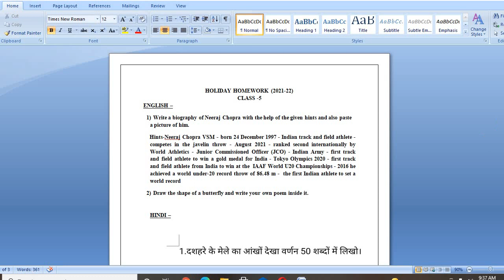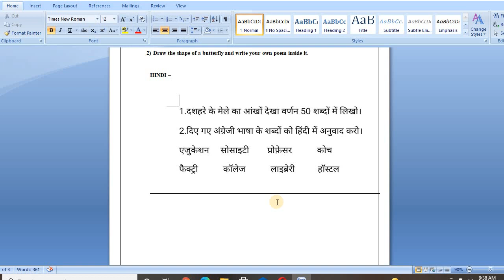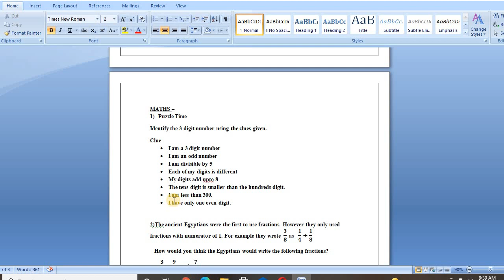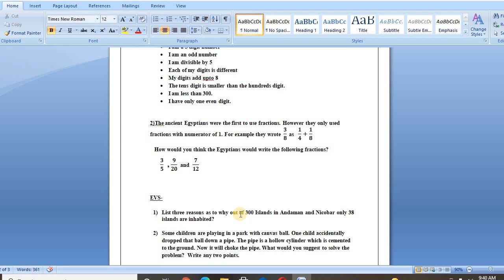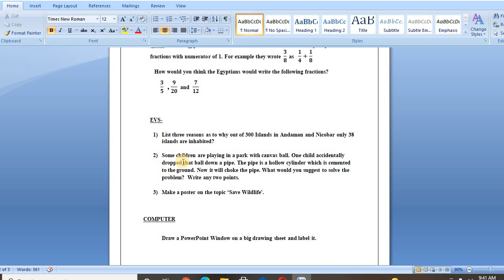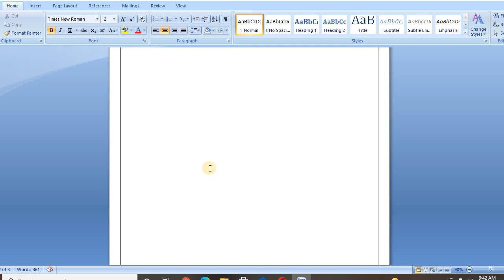Autumn Break holiday homework